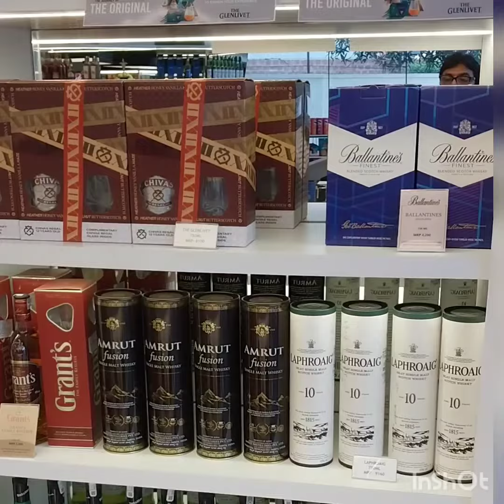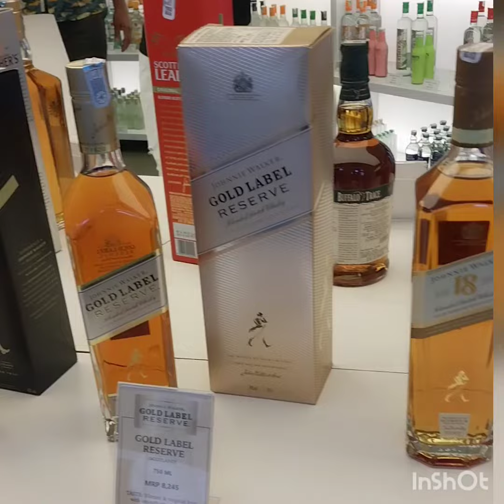Wine Shop in Mangalore # Night life# Indian & imported liquor # enjoy the day